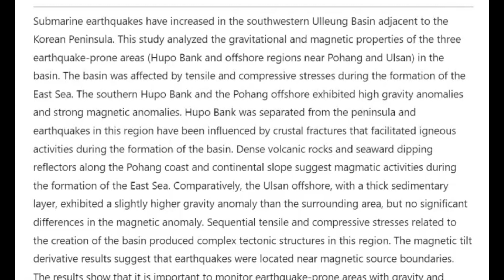South Korea Earthquake M4.5, Largest Of Recent Quake Swarm, Alert Level Raised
South Korea PM raised the preparedness level from Blue to Yellow after a recent swarm of earthquakes off the east coast.
While it could mean a larger earthquake could come it dose not mean it will happen. There has been 18 aftershocks since this mornings Magnitude 4.5 earthquake.